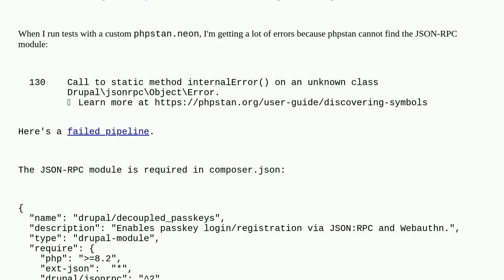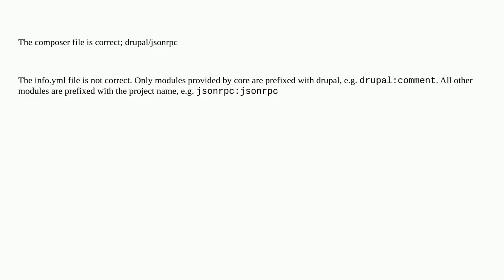Drupal: Contrib module phpstan on Gitlab CI: How to make dependency modules available?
Contrib module phpstan on Gitlab CI: How to make dependency modules available?

A special thanks goes out to the community

  testing